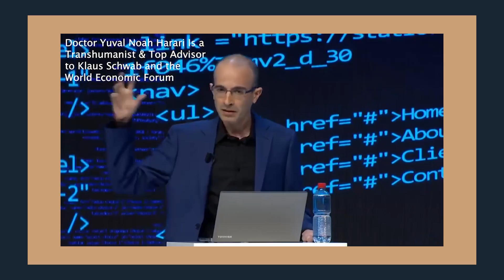Prophets of God vs Prophets of Baal | Drenda On Guard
We are at war. There is a spiritual battle raging for the hearts, souls, and very lives of our children. In her latest initiative—Drenda on Guard—Drenda Keesee is leading the charge to “take up the full armor of God,” and she wants to empower YOU to stand with her. She tackles current events, politics, legislation, and biblical prophecies that impact your life. Join Drenda to advance the Kingdom until Jesus returns.

Drenda and her husband, Gary, have five children, ten grandchildren and pastor Faith Life Church together. They founded Faith Life Now Ministries, which reaches millions of people across the globe through TV shows, radio, conferences, online platforms, books, and much more.

Drenda also created The Happy Life, a mentorship program that helps women become the women God created them to be. Join Drenda here and download The Happy Life Social app for free!